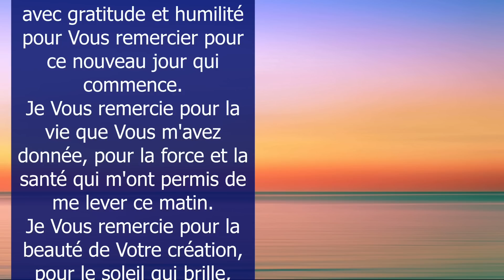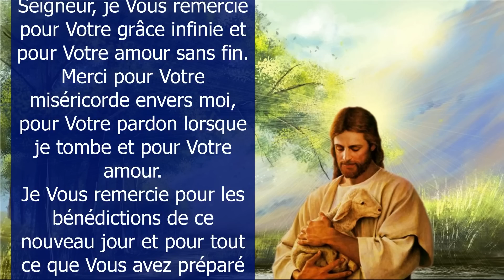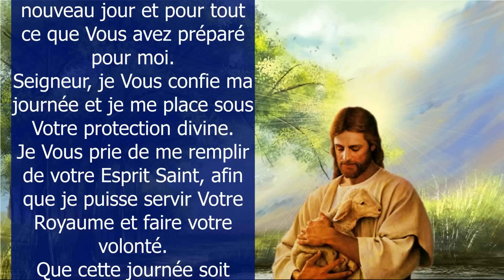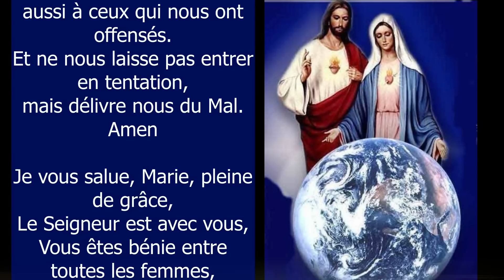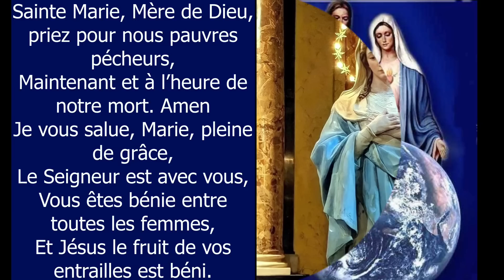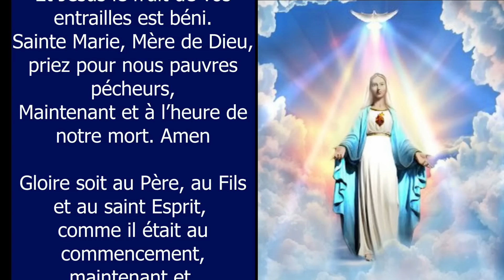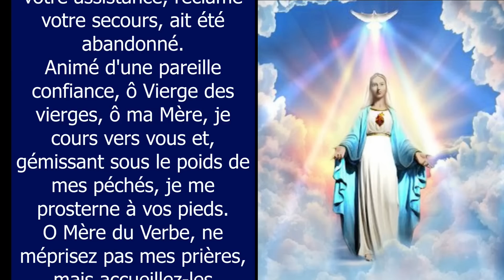Prière Du MATIN ✨ Seigneur Tout-Puissant, Merci Pour Ce Nouveau Jour ✨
PUISSANTE Prière du Matin pour commencer la journée - Seigneur Tout-Puissant, je viens devant Vous ce matin avec gratitude et humilité pour Vous remercier pour ce nouveau jour qui commence. Je Vous remercie pour la vie que Vous m'avez donnée, pour la force et la santé qui m'ont permis de me lever ce matin. Amen. Gloire et Louange à Toi Seigneur - 10 min de prière catholique chrétienne - Prière du MATIN ✨ Seigneur Tout-Puissant, merci pour ce nouveau jour ✨
00:00 Prière du matin Seigneur Tout-Puissant merci pour ce nouveau jour
00:52 Seigneur, je vous demande de bénir cette journée ...
01:40 Seigneur, je vous remercie ...
02:13 Je vous prie de me remplir du SAINT ESPRIT ...
02:34 Merci Seigneur Tout-Puissant pour ce nouveau jour ...
02:45 1 dizaine de chapelet pour vos intentions
07:56 Souvenez-vous, ô très miséricordieuse Vierge Marie
08:51 Mon Dieu, je crois, j'adore, j'espère et je vous aime
09:07 Très sainte trinité, Père, Fils et Saint Esprit
09:49 Oh mon Jésus, pardonne-nous nos péchés
10:04 Que le Seigneur te bénisse et te garde !

Amen.

Vierge pure,
Le Créateur est né de toi :

Grand Saint
dont j'ai l'honneur de porter le nom,
protégez-moi,